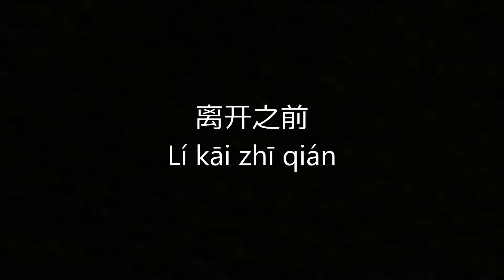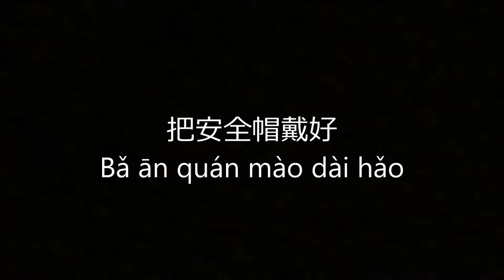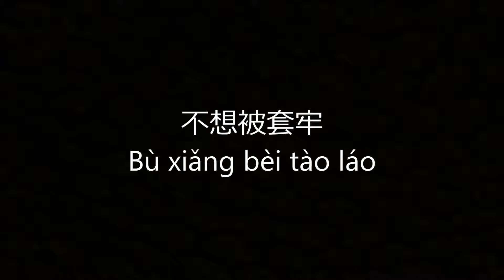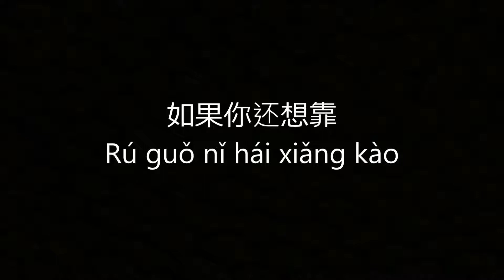周杰伦-不爱我就拉倒 Zhou Jie Lun - Bu Ai Jiu La Dao (Ge Ci Pin Yin)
不爱我就拉倒
Bù Ài Wo Jiù Lā Dǎo

寒流来了 刚好
Hán liú lái le gāng hǎo
刚好可以 把你手放外套
Gāng hǎo kě yǐ  bǎ nǐ shǒu fàng wài tào
把安全帽戴好
Bǎ ān quán mào dài hǎo
不让你在 爱情路上跌倒
Bù ràng nǐ zài  ài qíng lù shàng dié dào

加速狂飙 你说不要
Jiā sù kuáng biāo  nǐ shuō bu yào
爱的险你不想冒
Ài de xiǎn nǐ bù xiǎng mào
不想被套牢
Bù xiǎng bèi tào láo
他的怀抱 真比我好
Tā de huái bào  zhēn bǐ wǒ hǎo
你幸福就好
Nǐ xìng fú jiù hǎo

不爱我就拉倒
Bù ài wǒ jiù lā dǎo
离开之前
Lí kāi zhī qián
不要爱的抱抱
Bù yào ài de bào bào
反正 我又不是没有人要
Fǎn zhèng  wǒ yòu bù shì méi yǒu rén yào
哥练的胸肌
Gē liàn de xiōng jī
如果你还想靠
Rú guǒ nǐ hái xiǎng kào
好胆你就麦造
Ho Ta Li Tio Mai Cao(Taiwan)

寒流来了 刚好可以 把你手放外套
Hán liú lái le gāng hǎo kě yǐ  bǎ nǐ shǒu fàng wài tào
把安全帽戴好 不要在爱情路上跌倒
Bǎ ān quán mào dài hǎo  bù yào zài ài qíng lù shàng dié dào
加速狂飙 你 你说不要
Jiā sù kuáng biāo  nǐ  nǐ shuō bu yào
爱的险你不想冒 不想被我给套牢
Ài de xiǎn nǐ bù xiǎng mào bù xiǎng bèi wǒ gěi tào láo
反正我又不是没有人要
哥练的胸肌如果你还想靠
Gē liàn de xiōng jī rú guǒ nǐ hái xiǎng kào
算了 你幸福你幸福就好
Suàn le  nǐ xìng fú nǐ xìng fú jiù hǎo